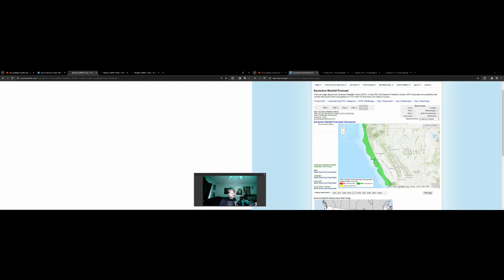There's A Lot We Gotta Talk About Here...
We have a lot going on in the present time... and there's more going on down the line with the weather... Buckle Up!